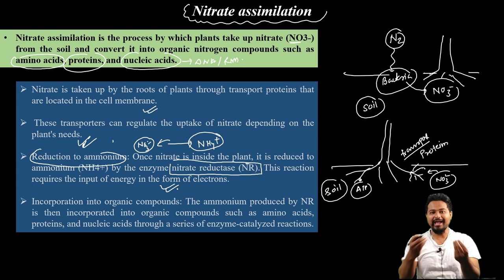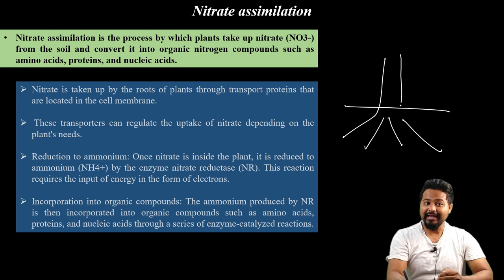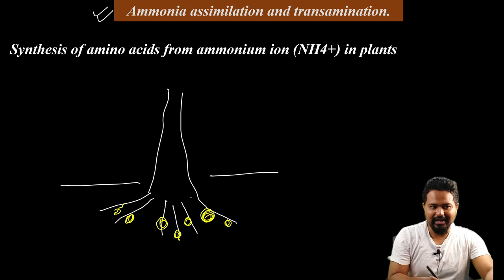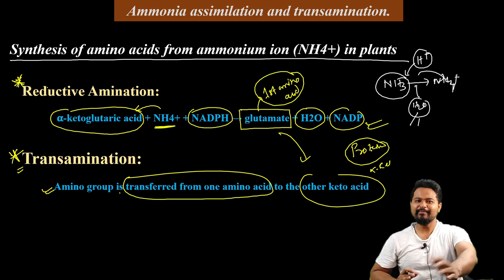Nitrate assimilation, Ammonia assimilation & transamination| CUET PG|Bsc botany|6th sem | Axomia Bio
Dear Students in this video you will learn in detail how nitrate and ammonia assimilation takes place in plants. All these falls under the topic nitrogen metabolism in plants. The non symbiotic plants takes up nitrogen in the form of niitrate and incorporate in the form of organic biomolecules like, proteins, aminoacids, DNA/ RNA etc. In case of symbiotic association between plants and nitrogen fixing bacteria, Ammonia is assimilated in different forms like ammonium ion and converted into amino acids by reductive amination and transamination. ALL the concepts are explained in detail with proper figure and diagram for a detailed understanding of the topic. Plz follow the video in detail @axomiabio